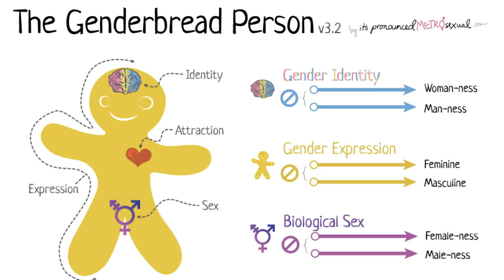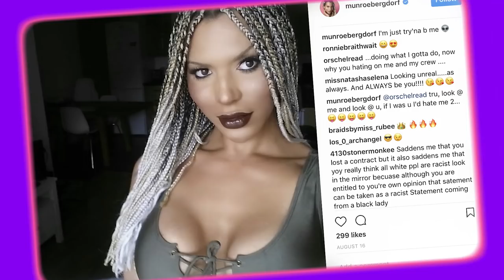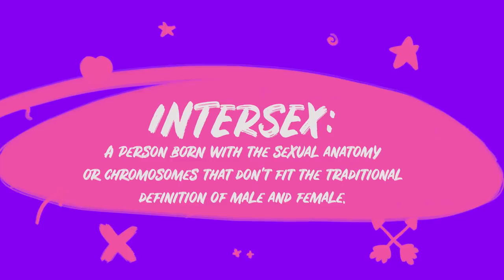Courtney Act Talks... Gender Terminology! | MTV Life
The Single AF star, Courtney Act, will be here every week with brand new sex and relationship advice! This second episode is all about gender terminology.